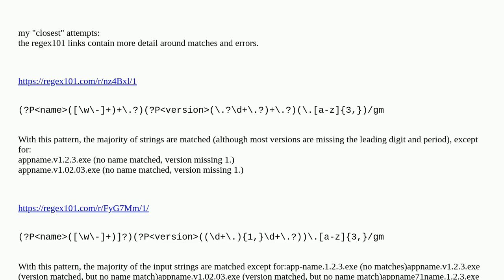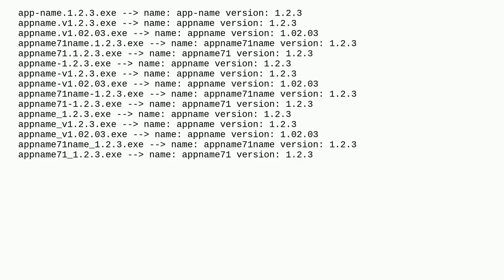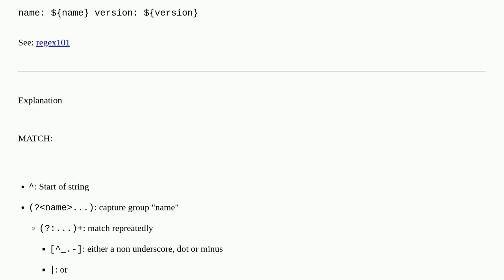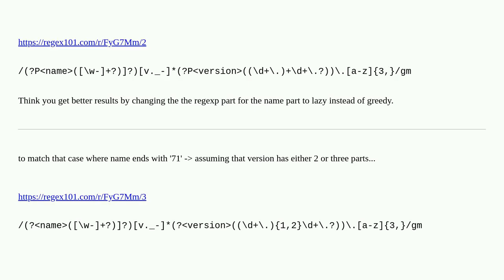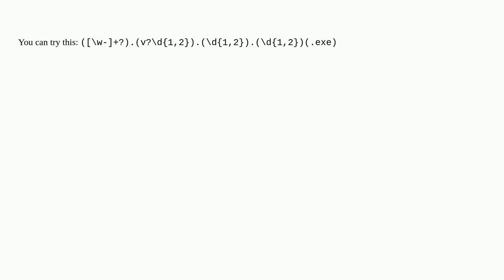Can I get help generating the correct regex to match a list of test strings?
A special thanks goes out to the community

  regex-lookarounds regex regex-group regex-negation pcre